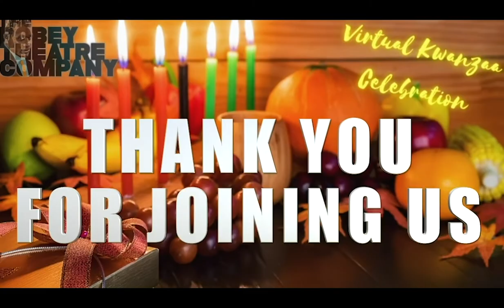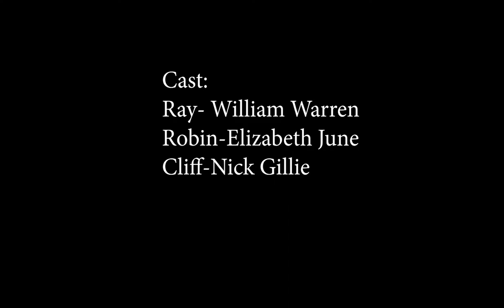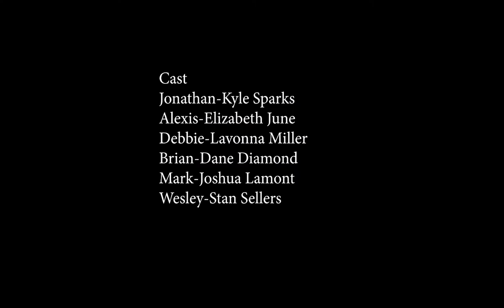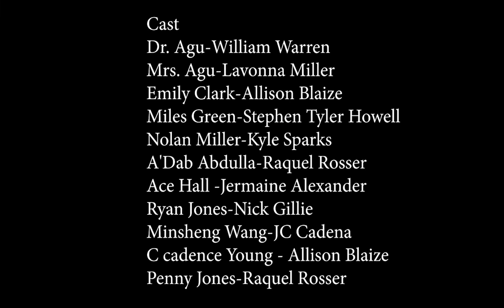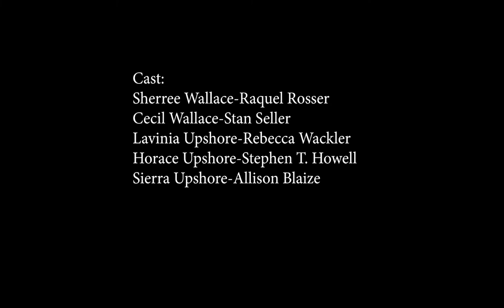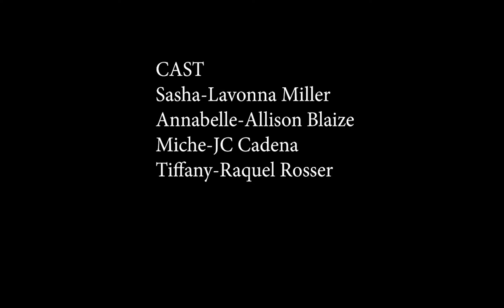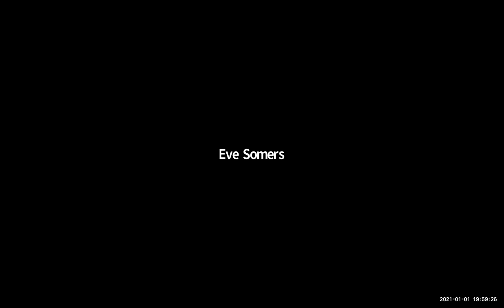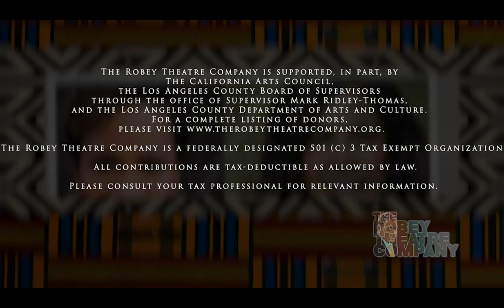Kwanzaa Celebration Virtual Reading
If you've missed our Kwanzaa closing virtual celebration highlighting works of art from our Playwrights, here is the event!

The Robey Theatre Company introduces the Commissioned Play Project- Kwanzaa (Playwrights Reading.)

The Robey Theatre Company is supported, in part, by The California Arts Council,
the Los Angeles County Board of Supervisors
through the office of Supervisor Mark Ridley-Thomas,
and the Los Angeles County Department of Arts and Culture.

The Robey Theatre Company is a federally designated 501 (c) 3 Tax Exempt Organization.

  All contributions are tax-deductible as allowed by law.

 Please consult your tax professional for relevant information.